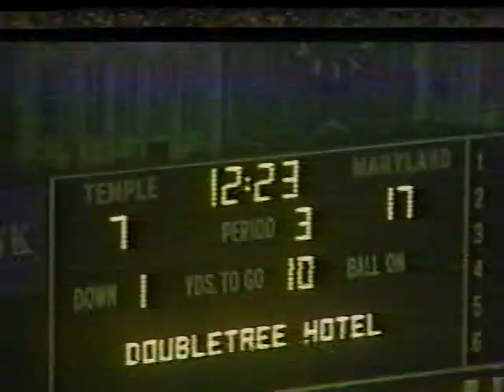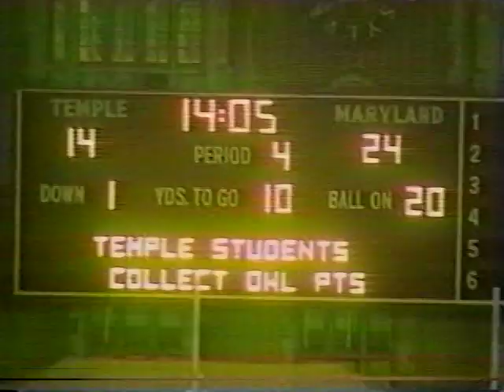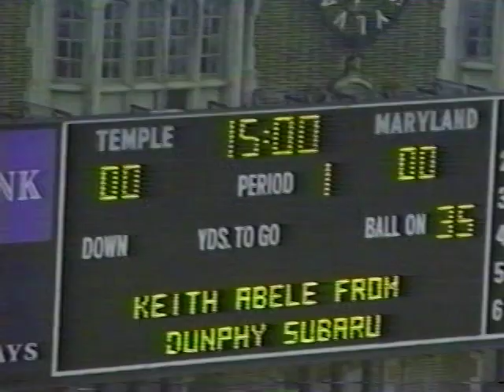K Walk's Temple Highlights 1997